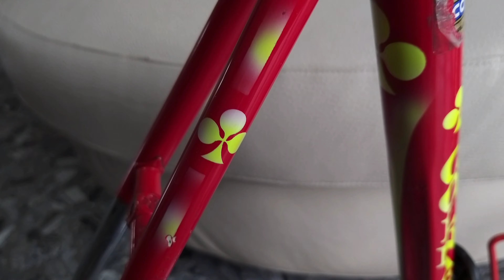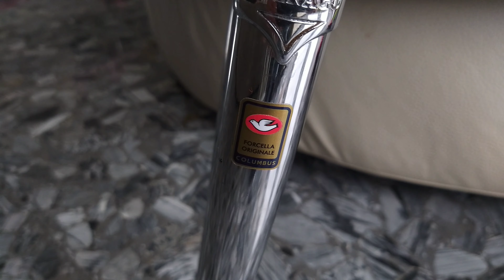Colnago 原始油漆修复 ariostea 1992